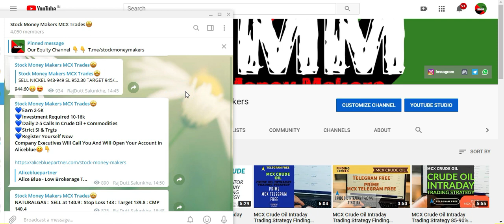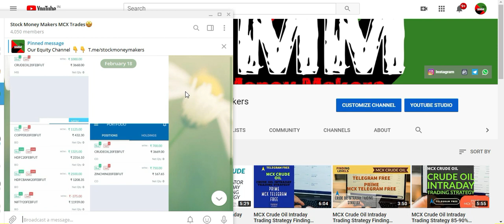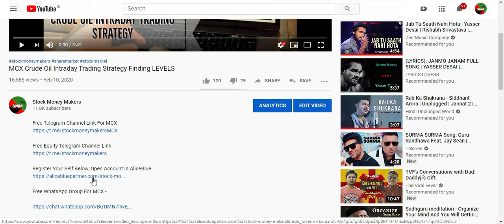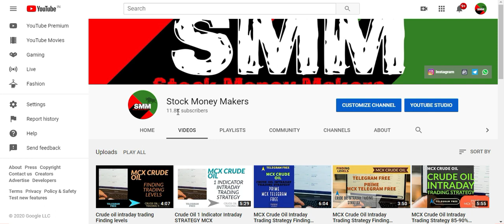MCX Crude Oil Intraday Trading strategy Video Finding levels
Free WhatsApp Group For MCX -